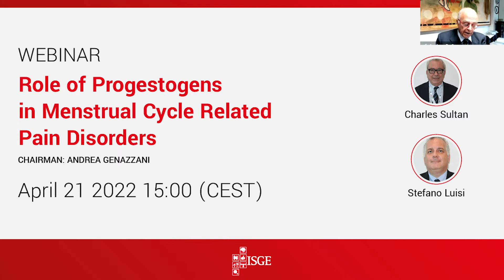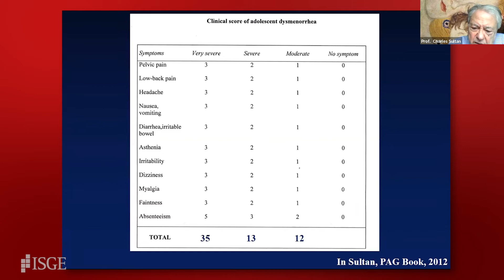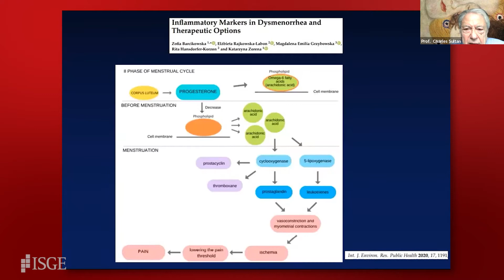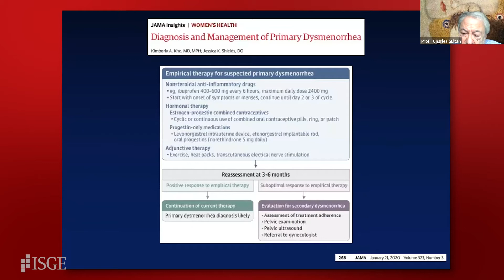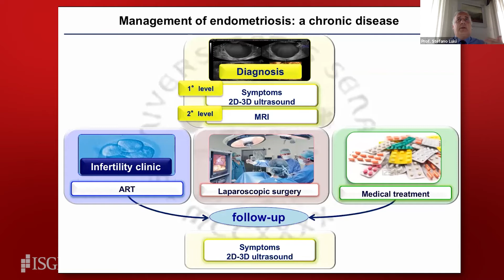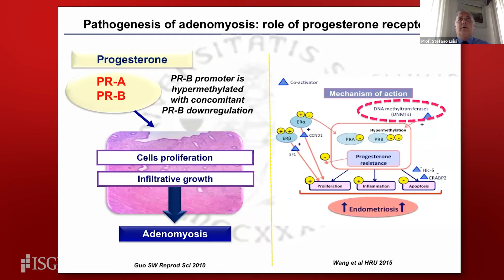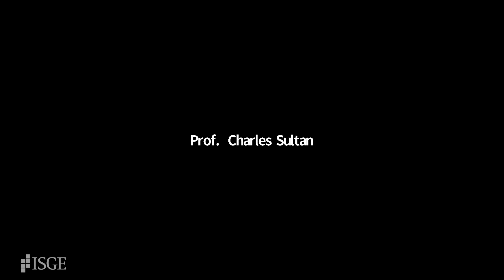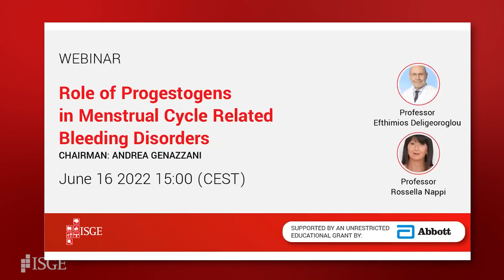Role of Progestogens in Menstrual Cycle Related Pain Disorders (FR)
Intro (00:00)
Prof. Charles Sultan - Role of Progestogens in the management of Adolescent Dysmenorrhea (02:00)
Prof. Stefano Luisi - Progesterone in the treatment of endometriosis and adenomyosis (48:10)
Q&A (01:25:00)